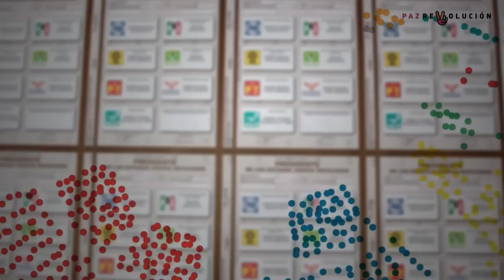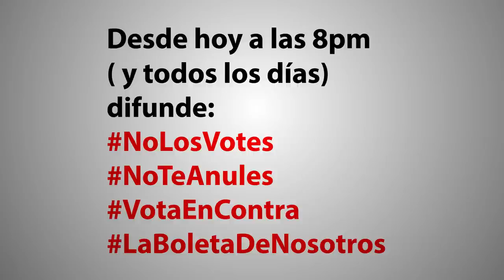Este 7 de junio VOTA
Es importante votar para quitarles el poder. Desde hoy a las 8pm y todos los días difunde las diferentes propuestas